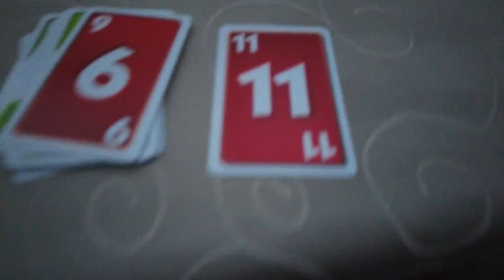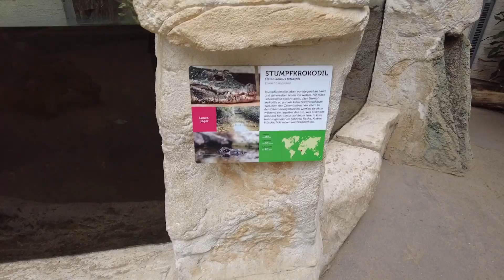Yusi Jones führt uns durch den DSCHUNGEL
Viel Spaß mit dem Sonntags - Vlog Freunde! :)
Lasst gerne ein Like und Kommi da